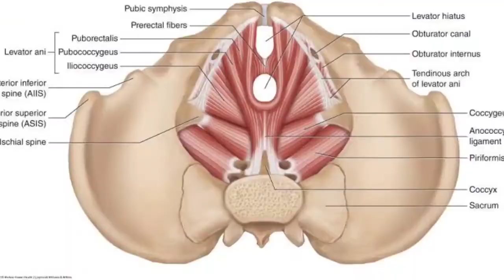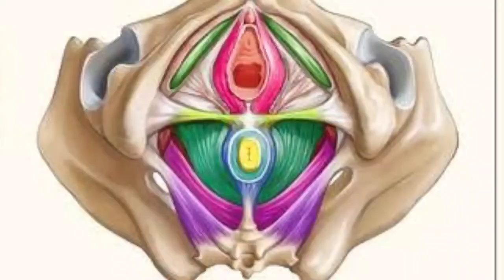How To Do Kegal Exercises ? कीगल एक्सरसाइज कैसे करें ! Vaginal Tightening / Pelvic Floor Exercises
Hello dosto, Myself Dr Sanju Singh,आज के इस वीडियो में मैंने कीगल ( Kegel ) एक्सरसाइज के बारे में विस्तार में बताया है,कीगल एक्सरसाइज कैसे करना होता ,कौन लोग कर सकते और इससे क्या फायदा होता है।

Sports fitness products
Health and personal care products
Best seller books -